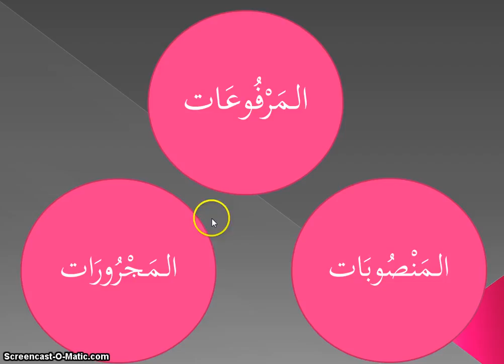i Majrurat PROMO